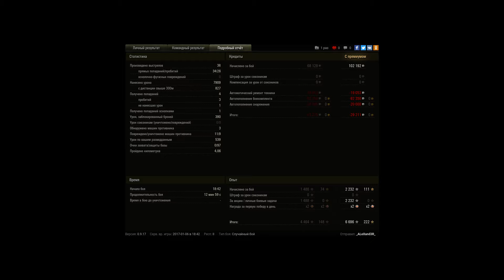Centurion AX - В погоне за отметками - читы или с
Игрок: _ALeXand3R_ [DV-SB]
Centurion AX - В погоне за отметками - читы или скил

После этого боя противник обвинил в читерстве